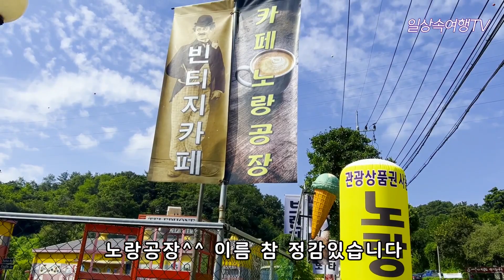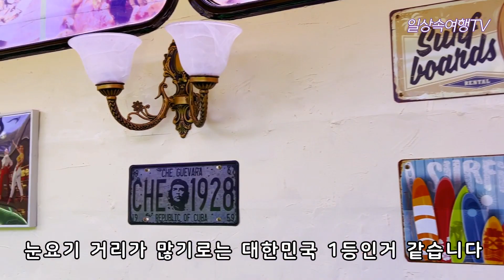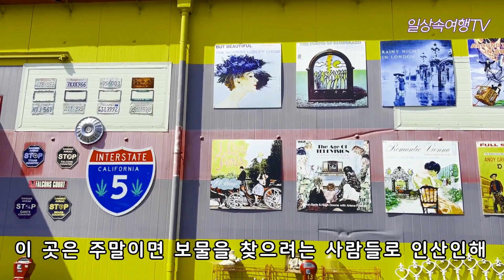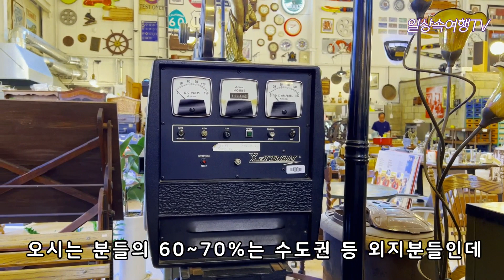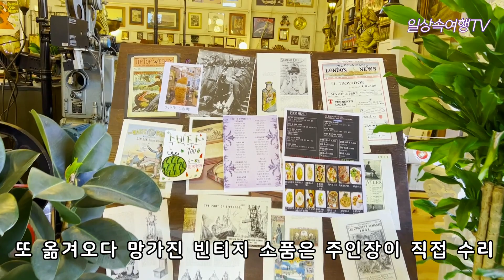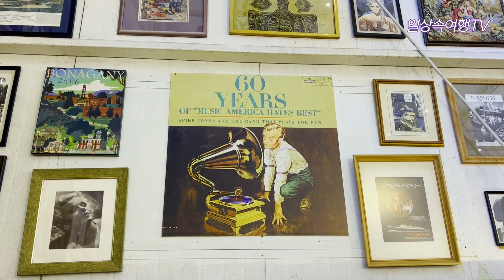노랑공장 여기가 박물관인가 카페인가 Is this a museum or a cafe in Korea?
여기가 박물관이야? 카페야? 강원도 횡성군의 한적한 시골 마을에 있는 수상한 건물 3동. 주말이면 보물을 찾으려는 사람들로 인산인해를 이룬다는데, 알고 보니 건물의 정체는 바로 카페였습니다. 그런데 우리가 흔히 아는 카페가 아니라 마당에 있는 미국식 빈티지 버스를 비롯해 각종 빈티지 소품이 즐비한 카페로 그 수가 하도 많은데다 박물관에서나 볼 법한 오래된 빈티지 물건들이 카페에 가득해 박물관인지 카페인지 도통 알 수가 없을 정도라고 하네요.
I'm sure you've seen a lot of vintage cafes. There is a really unique vintage cafe in Hoengseong-gun, Gangwon-do, Korea. At first glance, it is a unique vintage cafe that you can't tell whether it's a museum or a cafe. Please visit this place when you travel to Korea.

사연인즉슨, 과거 해외 빈티지 소품 무역업을 하던 주인장이 코로나로 사업이 어려움을 겪게 되자 보관 용도로 구매했던 창고를 카페로 만든 것이라 합니다. 물건 배치부터 조명까지 어느 하나 직접 손보지 않은 곳이 없고, 총 대지 920평. 창고 3동의 규모는 총 300평으로 창고 3동 중 한 동은 카페로 리모델링하고 나머지 2동은 빈티지 전시장 겸 창고로 쓰고 있답니다.

빈티지 소품 하나하나마다 각기의 역사가 있고 또 옮겨오다 망가진 빈티지 소품은 주인장이 직접 수리해 재탄생시킨다고도 하니 이 카페에 오면 보는 맛, 사는 맛, 먹는 맛 3가지를 모두 충족시킬 수 있습니다. 다른 유명한 카페 주인장들도 인테리어를 위해 이곳을 방문하고 방송 촬영 소품으로도 이곳의 빈티지 소품이 쓰이기도 한답니다. 외국의 빈티지 박물관을 통째로 강원도 횡성에 옮겨온 듯한 전대미문의 비주얼로 그 진상을 파헤쳐 봅니다

주소 : 강원특별자치도 횡성군 횡성읍 태기로 488